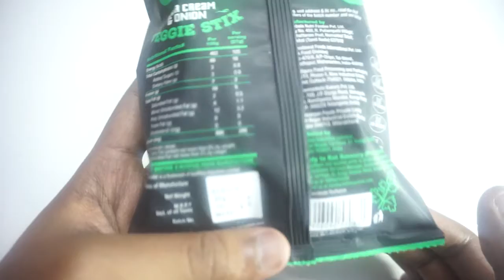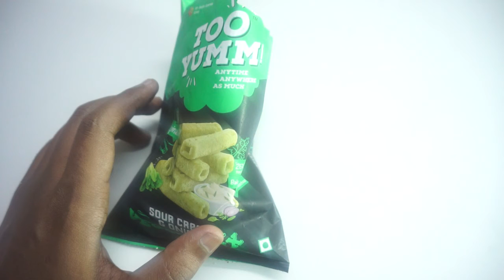Too Yumm Veggie Stix Spinach Sour Cream & Onion